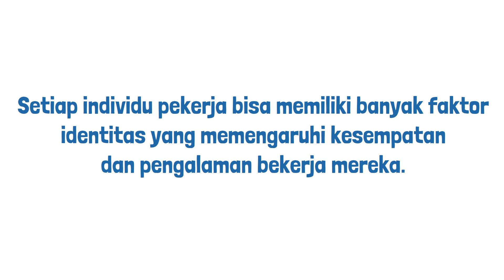Solidarity Center: Intersectionality [Indonesian]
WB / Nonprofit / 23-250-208